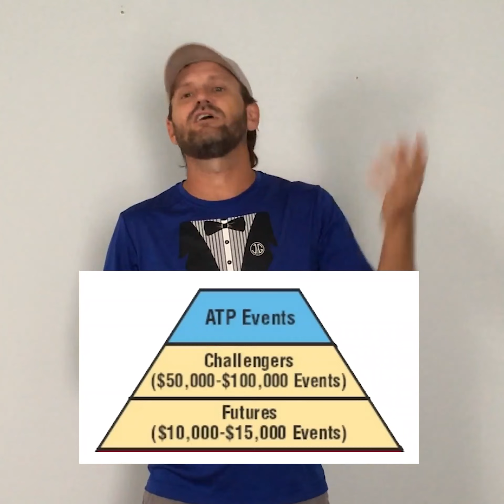Pickleball Breakdown (Clip 4): How tennis pro tour works up to Grand Slams... and elite athletes!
Out of 87 Million tennis players worldwide… with billions of dollars generated annually having a massive impact on the economies of the world alongside the biggest sports like Futbol (or soccer), Basketball, Table Tennis, and Cricket.

To become one of “the elite” in any of these high market sports, comes from a combination of many factors that must come together, just right, for each athlete.

I’m not going into the full details here but obviously the foundation of all sports is genetic.

Anyone in the field of athletics knows this because no matter how hard some people train and work on all the aspects of their game, they will never be the center for an NBA team. Or a lineman in the NFL.

And this is just the obvious factors like size.

Then you have the genetics for all of the other physical attributes like
speed, endurance, strength, and agility; and the intangibles like focus, intuition, decision making

One of the most common paths for a pro athlete in any sport is that at a young age they had the opportunity to play several sports, and at some point their abilities matched up best with one of them so they focused on it to become the best they could be.

Probably putting in more than 10,000 hours of blood, sweat, and tears to capitalize on this opportunity to excel in their sport on a global scale. Years of muscle and mental training to hone their skills and performance… committing their life to this quest.

So generally this decision is based on the potential long term value of being good at the sport they choose...     right?

Now you have Pickleball. Yes it is the fastest growing sport in the United States. But right now there are like 5 million players and the top few pros barely make 6 figures unless they offer clinics and are sponsorship savvy.